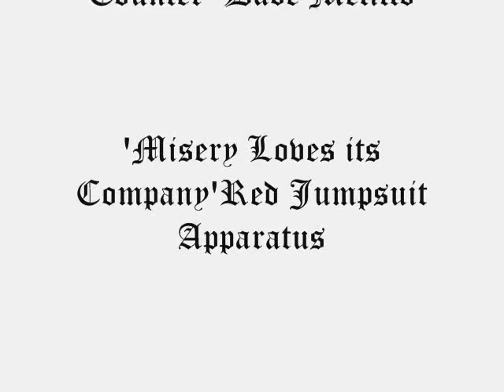Knights of the island counter -sims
A sim music video i made to 'Knights of the island counter' by dave melillo